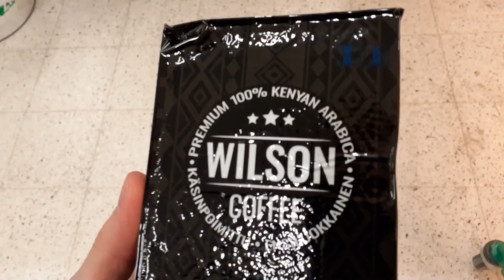Mulkeroilta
My Day, joka sisältää treenaamista, syömistä, töitä ja saunomista.